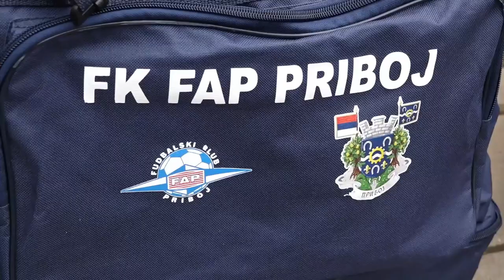TV 5 - Fudbaleri FAP-a počeli sa pripremama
Sa pripremama za prolećnu polusezonu juče su krenuli i fudbaleri FAP-a iz Priboja. Da bi se ostvario zacrtani cilj - plasman u Prvu ligu Srbije, agilna Uprava “kamiondžija” promenila je i stručni štab, a igrački pogon pojačan je sa čak 12  novajlija, na čelu sa nekadašnjim internacionalcem i igračem beogradskog „Partizana“ Obiora Oditom.